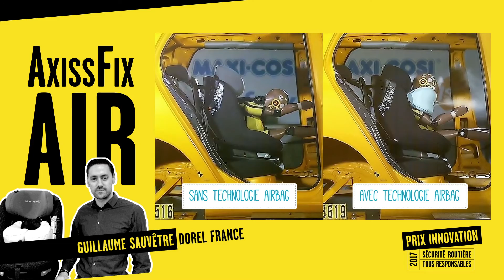AXISSFIX AIR Nominé Prix Innovation Sécurité routière 2017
Catégorie "Infrastructure, équipement, amélioration de la sécurité des routes et des véhicules"